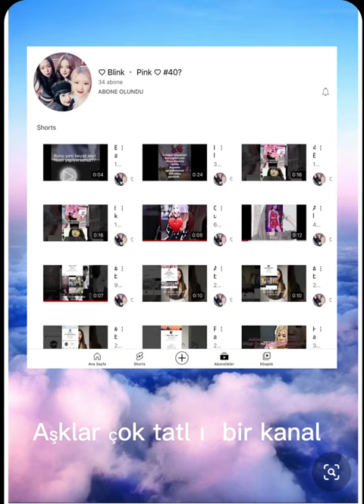❤️blink • pink ❤️ #40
Arkadaşlar banide tanıtır mısınız